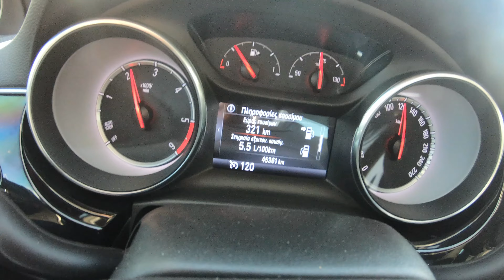EGR καθαρισμός βαλβίδας ανακυκλοφορίας καυσάεριων + πρόσθετος καθαρισμός ψυγείου OPEL ASTRA K DIESEL